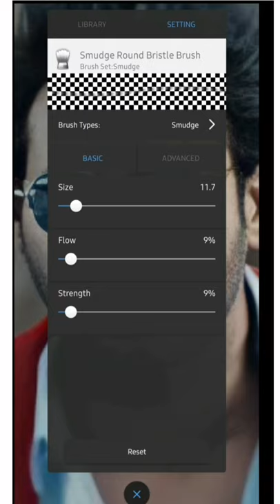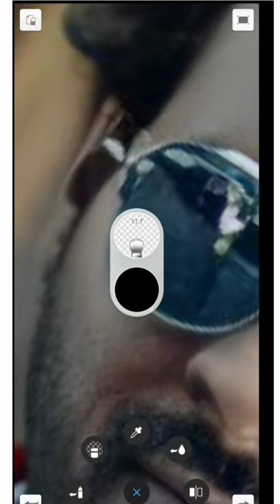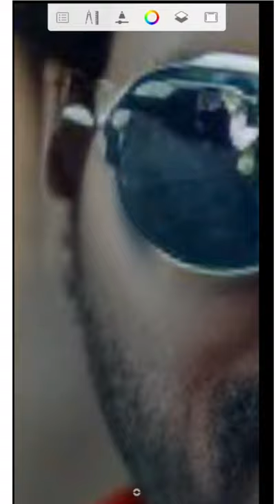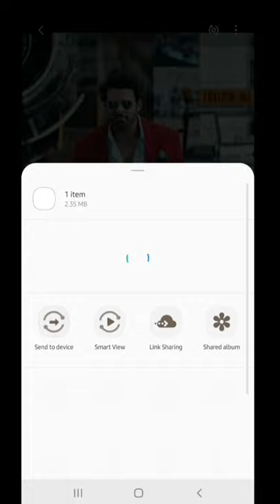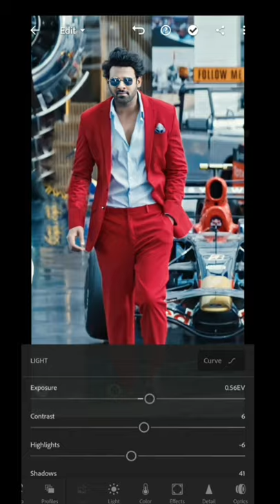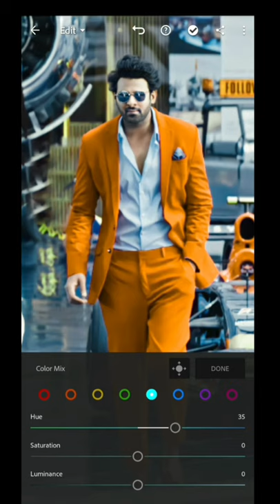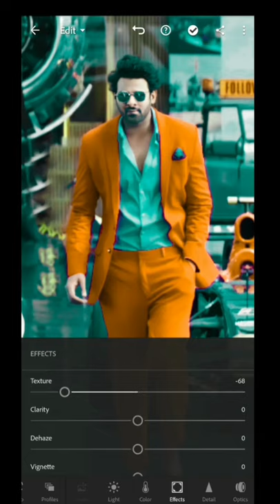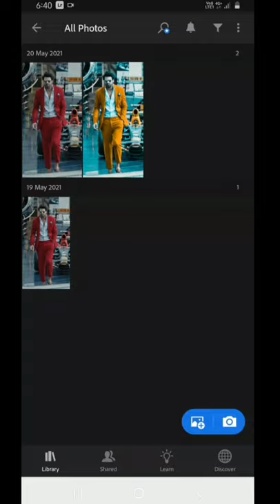how to edit sketchbook andlightloom edits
next video a hero di cheyali

1. Allu Arujun
2.NTR

COMMENTS CHEYANDI